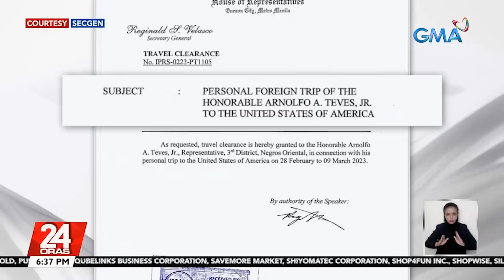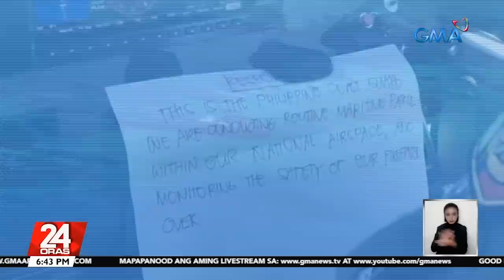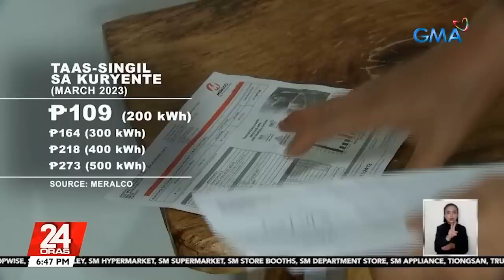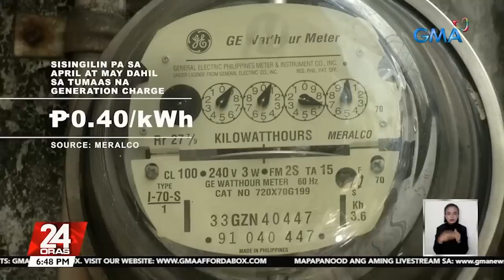24 Oras Express: March 10, 2023 [HD]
Narito ang mga maiinit na balita sa 24 Oras Express ngayong Biyernes, March 10, 2023:

- Kampo ni Teves, hindi na raw nagulat sa raid; nauna nang isinuko sa PNP ang mga armas

- PCG: Mga barko ng China, nasa Pag-asa Island pa rin pero nabawasan na

- Singil sa kuryente ngayong Marso, tataas

- Dalawa pang property sa bayan ng Basay na pag-aari umano ng mga kaanak ng mga Teves, pinasok ng mga otoridad

- Paninilaw ng laser ng China, 'di sapat para ikasa ang MDT; pero handa ang U.S. tumulong sa Pilipinas -- Carlson

- Philippine reticulated python,pinagtulungang sagipin matapos sumuot sa kotse

- Asian figure skating champion at 2-time Olympian Michael Martinez, magpapa-wow sa "Hearts on Ice"

- Northern Palawan, pinaghahanda na ng PCG sa posibleng pag-abot doon ng tumagas na langis

- Japan Coast Guard, nasa bansa para tumulong sa pagkontrol sa pagkalat ng langis ng MT Princess Empress

- Epekto ng binabantayang sirkulasyon sa labas ng PAR, posibleng maramdaman na ngayong weekend

- Liza Soberano, nasaktan daw sa binitawang salita ni Tito Boy tungkol sa kanya nitong Feb. 28

24 Oras is GMA Network's flagship newscast, anchored by GMA News pillars Mike Enriquez, Mel Tiangco, and Vicky Morales, featuring top news stories from the Philippines and the hottest showbiz news on Chika Minute hosted by Iya Villania. for more.